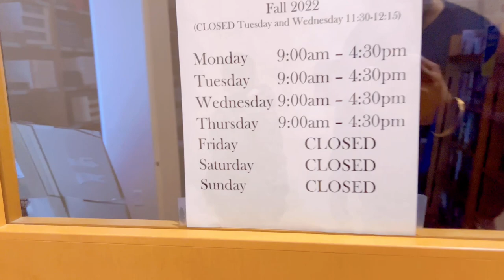Last class in Crandall University || Moncton || With family || Canadian desire